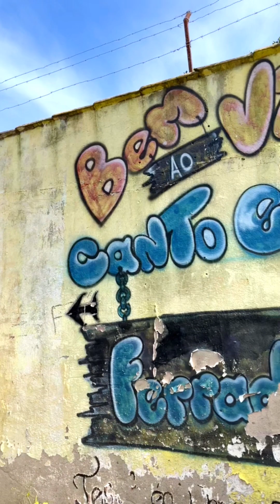PRAIA DE GERIBÁ BÚZIOS | PRAIAS DO RIO DE JANEIRO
Um tour pela PRAIA DE GERIBÁ EM BÚZIOS NO RIO DE JANEIRO | Rio de Janeiro Praias

Curta e comente se você quer ver mais conteúdos como esse!